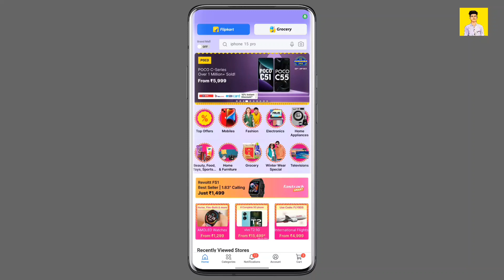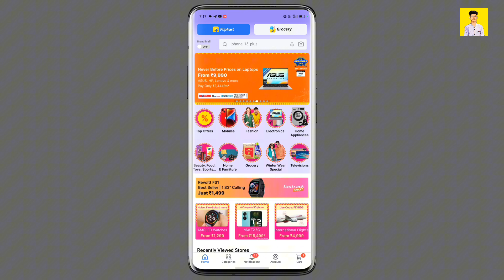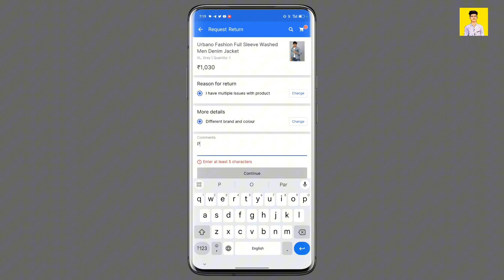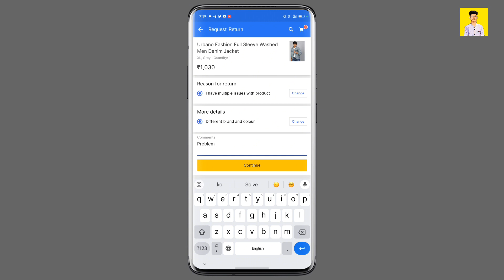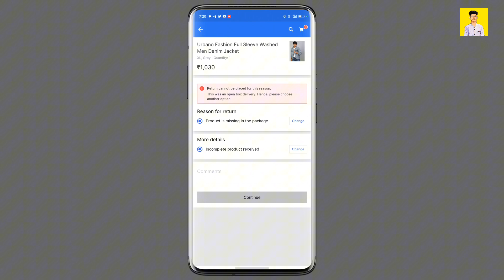Flipkart Order Return Kaise Kare | Flipkart Return Problem Solve 2023 | How To Return Flipkart Item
In this video you will learn to return order in flipkart flipkart return problem solve from online app flipkart

इस वीडियो में आप सीखने वाले की आप कैसे फ्लिप्कार्ट पर ऑर्डर को रिटर्न  कैसे कर सकते है

Frequently Asked Questions:
Anmol advice
how to refund on flipkart
order return kaise kare
flipkart order return kaise kare bank account
flipkart order return option not showing
flipkart order return cash on delivery
flipkart order return kaise karte hain
flipkart order return kaise kare 2023
flipkart product return kaise kare
how to cancel order on flipkart
flipkart order return Hindi
flipkart order return kaise kare
how to return flipkart items